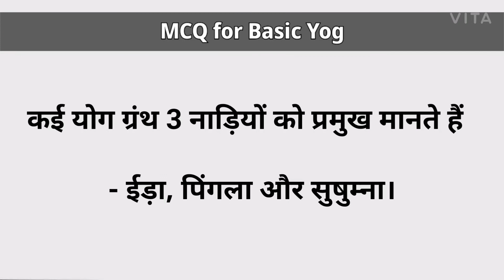Basics of YOG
Sharing basic knowledge of Yog.